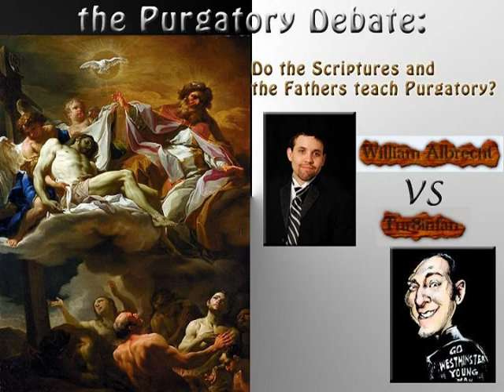Do the Scriptures and the Fathers Teach Purgatory? Debate part Five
For the MP3 to this debate, simply click below!

The MP3 of the debate is downloadable free!